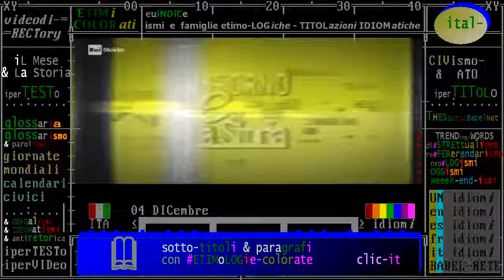§.1/- (Lex & Storia) 04 dicembre 1977 Centrafrica: Bokassa alla Napoleone incoronato imperatore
Civismo & ATO

04/12/1977 - Jean-Bédel Bokassa, presidente della Repubblica Centro Africana, s’incorona Imperatore col titolo di Bokassa I dell'Impero Centro Africano. Tenta di spiegare la sua singolare iniziativa con la necessità di creare un potere forte in grado di aiutare il Centro Africa a elevarsi dal resto del continente e a guadagnarsi il rispetto del mondo. La sua mossa ha però solo conseguenze negative: vengono, ad esempio, spesi solo per la cerimonia d’incoronazione (che, nelle forme, Bokassa vuole simile a quella di Napoleone, suo idolo), più di 20 milioni di dollari, prosciugando, di fatto, le già esigue risorse dello Stato.